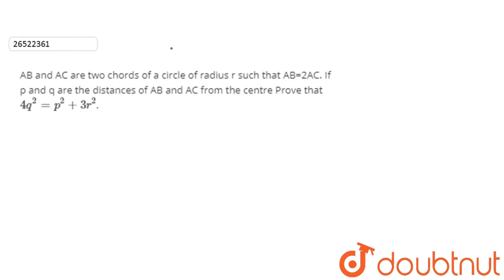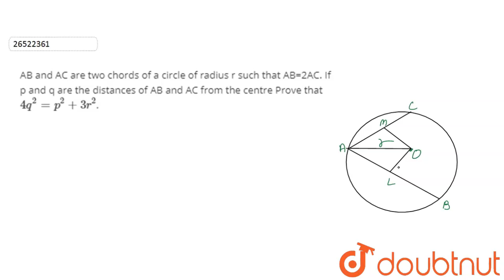AB and AC are two chords of a circle of radius r such that AB=2AC. If p and q are the distan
AB and AC are two chords of a circle of radius r such that AB=2AC. If p and q are the distances of AB and AC from the centre Prove that `4q^(2)=p^(2)+3r^(2)`.